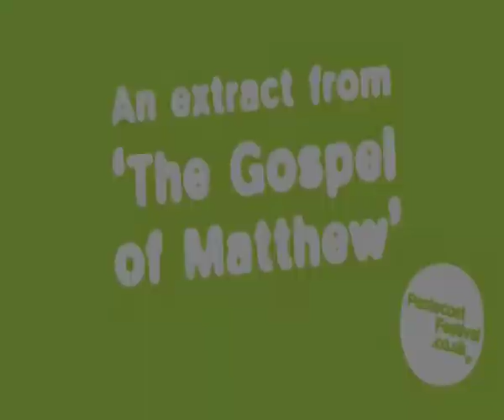George Dillon Sneak Peek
Pentecost Festival chats with George Dillon, solo performer who will be performing the Gospel of Matthew at the venue!